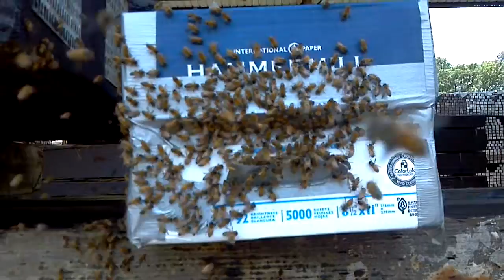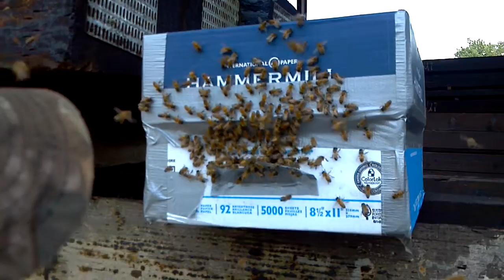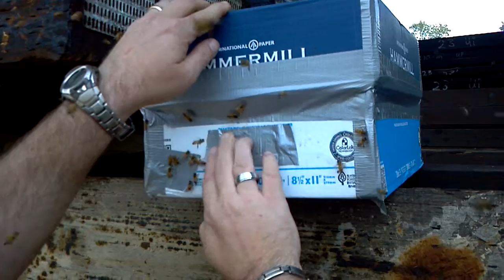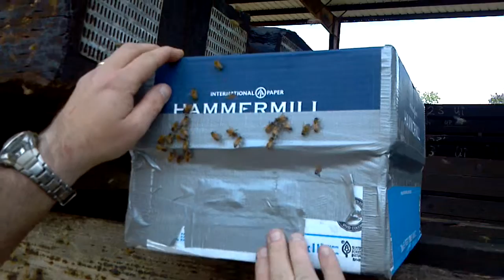Swarm capture 5 SJC Alexandria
Swarm capture 5 complete